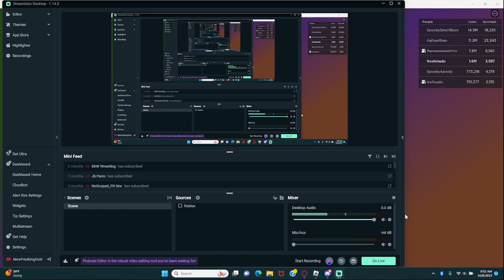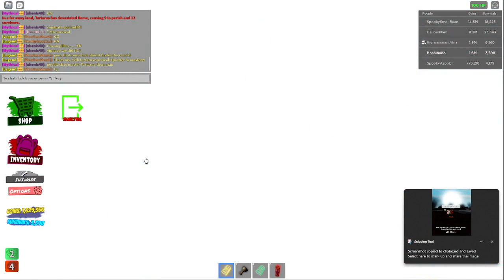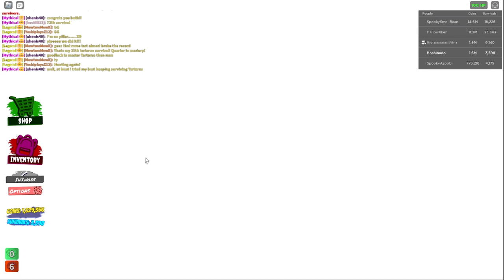Tornado Alley Ultimate: 25th Tartarus Survival on Boardwalk (Idol)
quarter to mastery